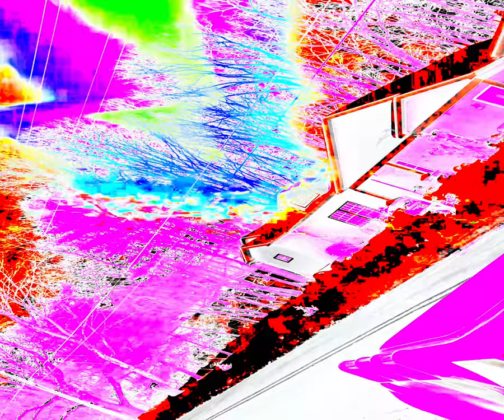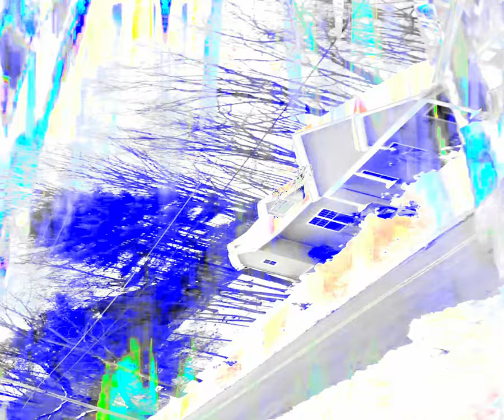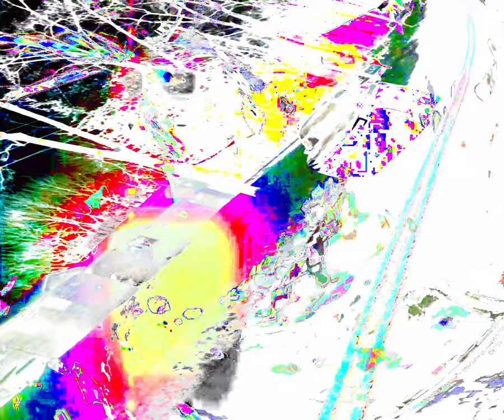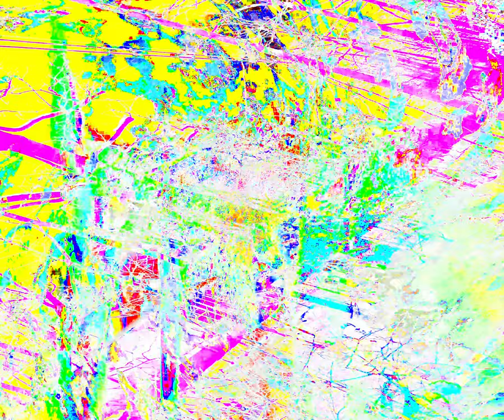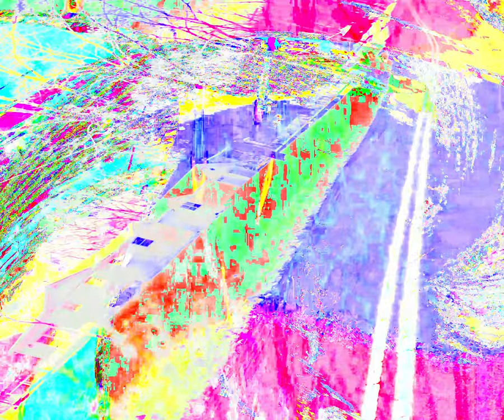[EPILEPSY WARNING] Movie 24 04 06 04h07m40s